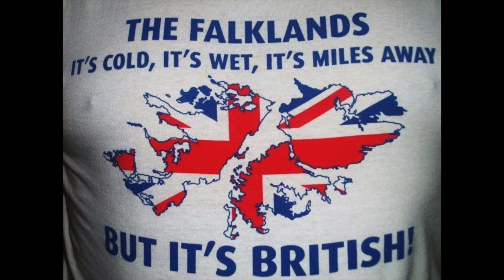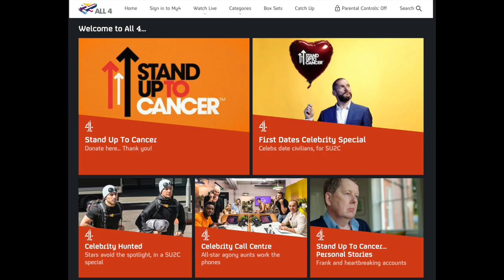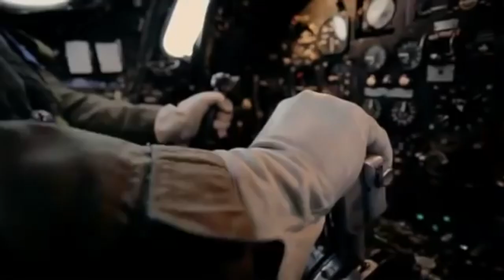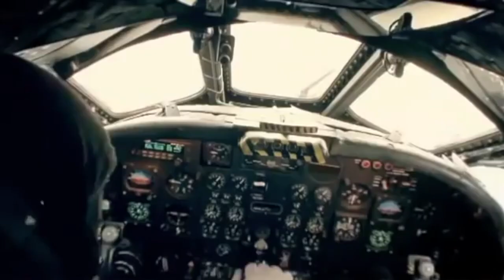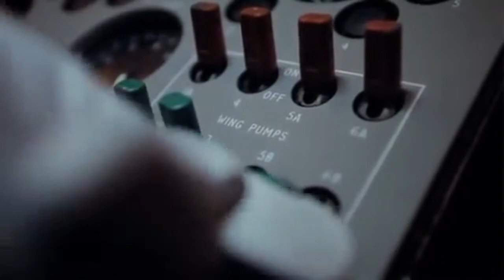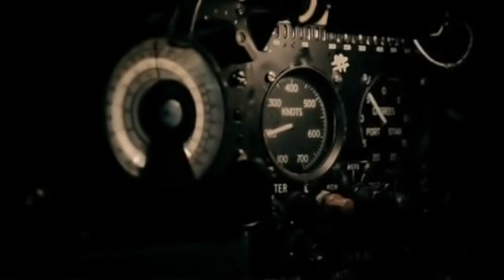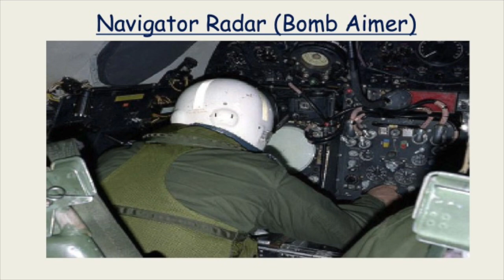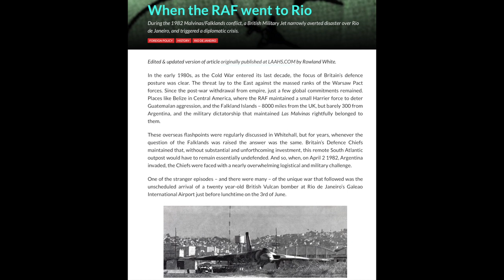Vulcan Falklands operation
In 1982, when the military junta of Argentina laid claim to the Falklands, the U.K. responded with force. The near obsolete Vulcan bomber was pressed into service to fly the 16,000 miles round trip to the Falklands via Ascension Island. How did they do it?